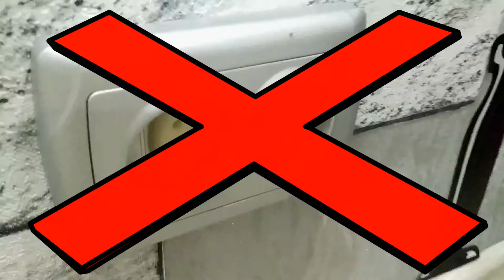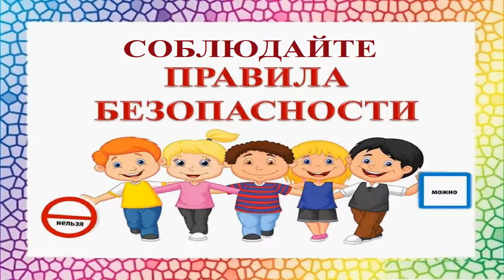"Правила безопасности для детей" ролик ГУО "ЯСЛИ-САД № 299 Г. МИНСКА"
Ролик наглядно показывает, что наши дети не ищут опасности, они действительно просто играют. А в этом возрасте, познавая мир, подражают взрослым и, конечно же, им все очень интересно! Задача родителей и взрослых людей находящихся рядом с детьми: научить, рассказать, показать и предусмотреть,  обеспечив счастливое, беззаботное и БЕЗОПАСНОЕ детство!  Снимая этот ролик, воспитанники "ясли-сада №299" г.Минска, Маргарита Макарова и Амелия Волос в игровой форме узнали о правилах безопасности.